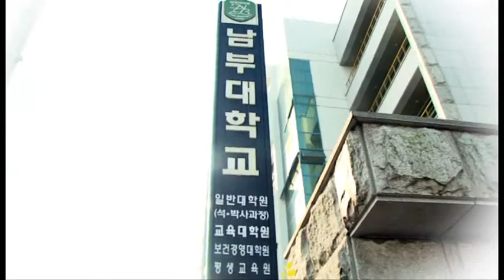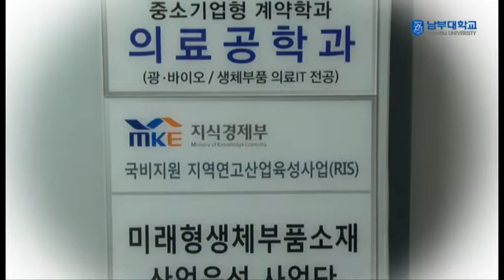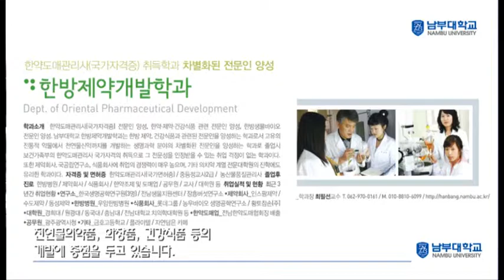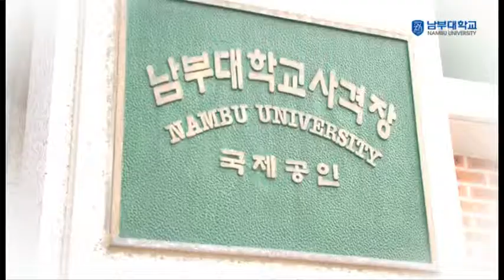[2011 유망학과탐방] 남부대학교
[2011 유망학과탐방] 산ㆍ학ㆍ연 통한 차별화된 실교육,  남부대학교

그리스에서 시작된 유럽의 금융 위기는 도미노 현상을 일으켜, 동유럽 경제권을 생존의 위기 속으로 몰아넣고 서유럽 경제 역시도 크게 동요하고 있다. 유럽에서 시작되고 있는 글로벌 금융위기는 국제 경제 지표 1위의 미국까지도 근간을 뒤흔들 정도인데, 하지만 스웨덴ㆍ덴마크ㆍ핀란드 등의 북유럽 국가들은 굳건한 모습이어서 이에 주목할 만하다.
세계화시대에 내수 경제가 국제 경제의 지각 변동에 민감하게 반응할 수밖에 없는데, 세계 각지에 적신호가 켜지고 있음에도 북유럽만은 여전히 푸른 신호등이기 때문이다. 외부의 국제 금융 전문가들이나 북유럽 국가 자신들은 교육에서 이에 대한 해답을 찾는다. 북유럽 국가들은 산업특성에 맞는 인력자원을 적기(適期)에 양성하여 외부의 충격에도 안정적 경제성장과 사회통합을 동시에 이뤄내고 있다는 것이다.
결국 국가 단위의 성장은 물론이고 경제 위기 탈출에 대한 모든 해답은 교육이다. 사회가 필요로 하고 기업이 요구하는 인재를 양성해내는 일만이, 현재를 비롯해 미래의 각종 위기 상황에서도 효과적으로 대처할 수 있는 보험이다. 그러므로 산업 현장이 요구하는 창의적이면서도 실무적인 인적 자원들을 효율적으로 길러내는 대학은 각광받을 수밖에 없다.
전라남도 광주에 위치한 남부대학교는 90%에 달하는 취업률을 기록하고 있다. 가벼운 수치의 취업률이 아닌 만큼, 남부 대학교를 비롯해 남부 대학교의 학생들은 모 기업들이 상당히 선호하는 대학인 것이다. 설립된 지 10년 밖에 되지 않은 신생 대학이 두드러진 성과를 보여주었다는 점이 놀라울 수밖에 없고 그 이유 역시 궁금하다. 남부대학교의 신설학과들을 면밀하게 조명하여 궁금증의 해답을 찾아본다.

남부대학교,남부대,한방제약개발학과,중소기업형계약학과,취업률좋은대학,광주에좋은대학,광주남부대학교,남부대학교광주캠퍼스,남부대광주캠퍼스